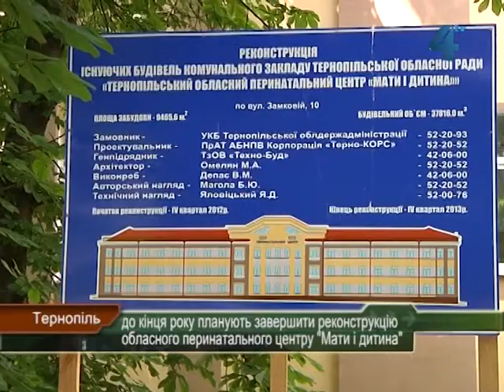До кінця року планують завершити реконструкцію обласного перинатального центру "Мати і дитина"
У Тернополі планують до кінця року завершити реконструкцію обласного перинатального центру "Матері і дитини". Про це заявив директор департаменту охорони здоров'я Тернопільської облдержадміністрації. Уже закупили необхідне медичне обладнання. Залишається завершити ремонт.